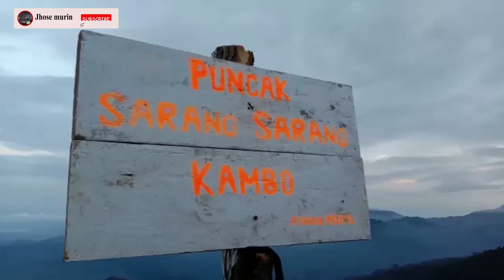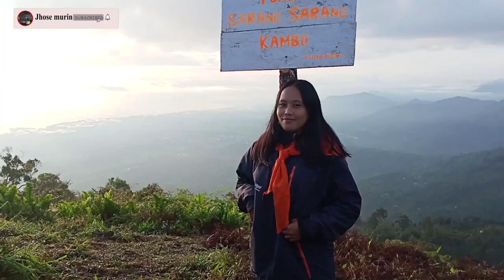Pesona Negeri di Atas Awan | Puncak Sarang Sarang | Tanpa CGI Crew Kreatif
Menikmati pemandangan alam dengan istilah negeri di atas awan  tidak hanya ada di cerita dongeng saja. lokasi tersebut ada di palopo provinsi sulawesi selatan, namanya Puncak sarang sarang.
Untuk menuju pengunjung harus membutuhkan sedikit perjuangan pasalnya di butuhkan tenaga ekstra untuk kesini, selain itu sebanyak 5 pos yang akan di lalui oleh pengunjung setiap posnya berdurasi 10 hingga 15 menit jalan tanpa henti.
untuk datang kesini kita harus berjalan kaki kurang lebih 4 KM untuk hiking. di tengah perjalan kita akan di suguhkan pemandangan alam.
Tak seberapa lama mendaki, puncak bukit terlihat, Namun jalur yang dilewati memang terasa berat karena tak jarang lutut dipaksa untuk menghampiri dada// Keringat pun tak bisa dibendung keluar dari pori-pori kulit.
sementara ketinggian Puncak Sarang Sarang berada 1013 di atas laut atau Mdpl
Dilengkapi dengan lanskap yang asik serta nuansa alam yang sejuk dan panorama yang asri, Puncak Sarang Sarang menawarkan banyak kesenangan dan suka cita untuk mengembalikan mood kalian yang sudah jenuh dengan kehidupan perkotaan,
Berada dalam wilayah Gunung Kambo, Puncak Sarang sarang menawarkan lokasi yang tenang/ jauh dari keramaian/ udara segar dan pemandangan yang super keren.
pengunjung dapat melihat pemandangan moonrise di malam hari dan dipagi harinya anda dapat menikmati pemandangan Sunrise di atas puncak gunung sarang sarang ini sambil melihat barisan bukit bukit di bawahnya.

Part
[ 00:51 ] intro
[ 01:03 ]  Lokasi Negeri di Atas Awan
[ 02:03 ] Rute Perjalanan
[ 02:40 ] Lanscape Sarang sarang
[ 03:24 ] Sunrise Sarang sarang